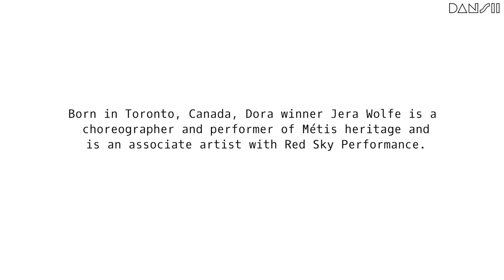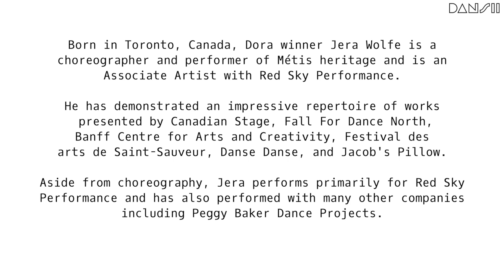Meet Jera Wolfe | Seeing Eye to Eye | Mentorship for Dancers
Jera Wolfe is a mentor in Dansii's digital mentorship program for dancers, Seeing Eye to Eye.
Spots are first come, first served. Apply now!

Original music by Roi Mejuto